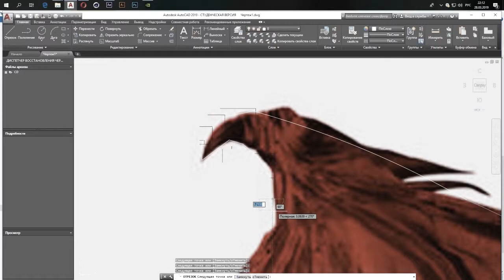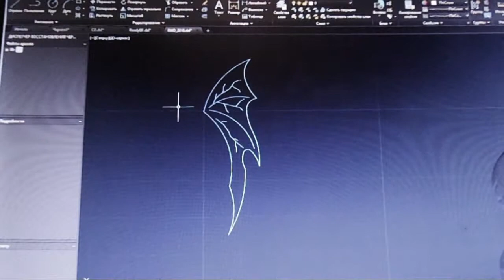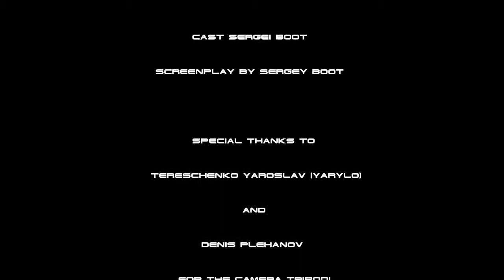Как сделать варган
Познакомился я с одним интересным человеком. Живет он в Южной Америке в Чили. Захотел он варган в форме дракона. Я ответил - "Нет проблем!" И так меня тыркнула форма дракона, что решил я снял новый ролик. Конечно, это не мастер-класс по изготовлению варганов - их уже давно сделали именитые мастера, это просто ролик о том, как я живу и работаю. Немного с юмором, разумеется. Ну а как без юмора? Да никак. Вот так и живем! ✊😬❤️
I met one interesting person. He lives in South America in Chile. He wanted a vargan in the form of a dragon. I replied - "No problem!" And so dragon form yanked me that I decided to shoot a new movie. Of course, this is not a master-class on making vargans - they have long been made by eminent masters, this is just a video about how I live and work. A bit of humor, of course. Well, as without humor? Yes, nothing. That's how we live! ✊😬❤️